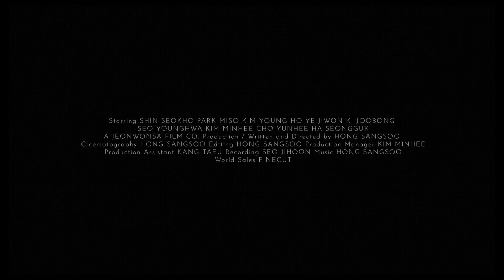Trailer INTRODUCTION - Hong Sangsoo (KR-2021) English subtitles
Youngho goes to see his father who is tending to a famous patient. He surprises his girlfriend, Juwon, in Berlin where she is studying fashion design. He goes to a seaside hotel to meet his mother and brings his friend Jeongsoo with him. In each instance, he anticipates an important conversation. But sometimes a shared look, or a shared smoke, can mean as much as anything we could say to those close to us.

For his 25th feature as director and his first as cinematographer, Hong Sangsoo offers a simple tale of young people on the edge of adulthood. Introduction cuts to the essence of who we are as people, like an unexpected hug on a winter's day.